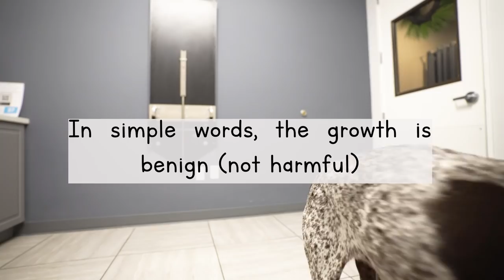Help!!! I HATE the Vet | German Shorthaired Pointer & Labrador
Walle our German Shorthaired Pointer developed a little wart on his snout, we have been monitoring it for about a month and we took him to do the vet to make sure it wasn't something to worry about. The vet confirmed it was a Canine Papillomas, they are commonly known as warts. Walle has never liked the vet since he has been there quiet a number of times